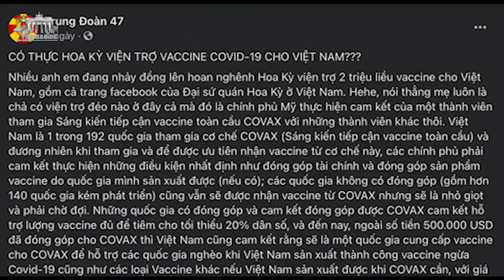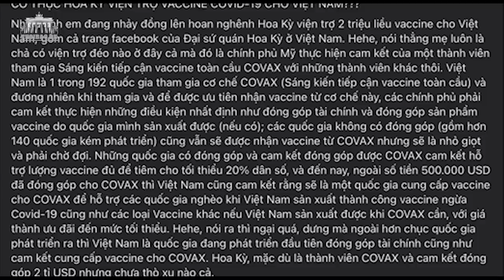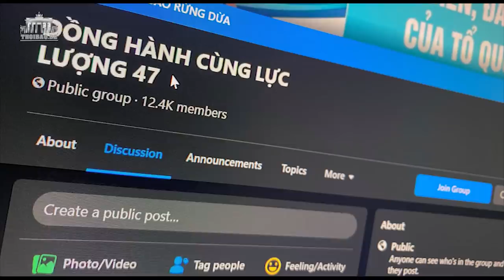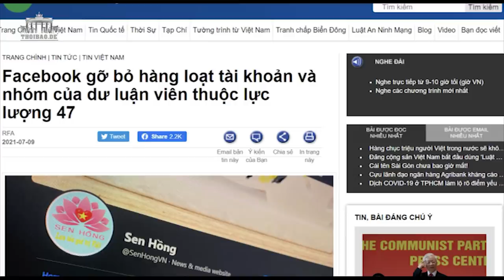Chính quyền Việt Nam nhận viện trợ của Hoa Kỳ, nhưng vẫn tuyên truyền chống Mỹ